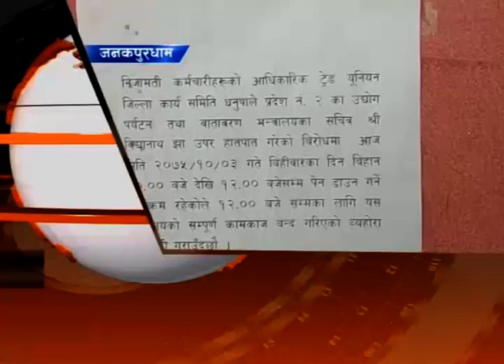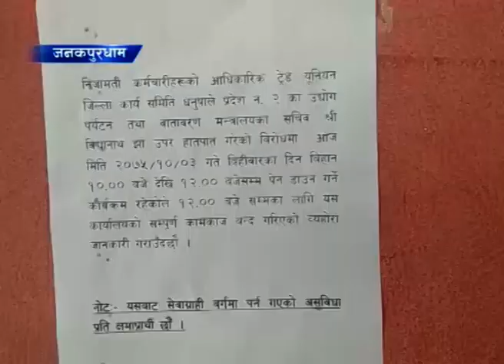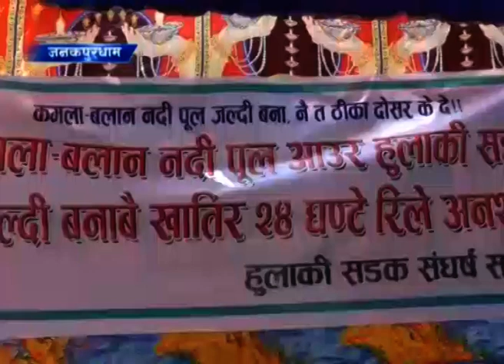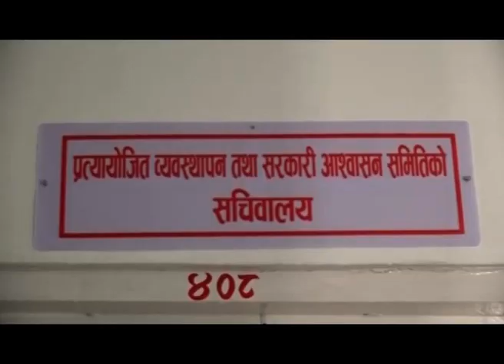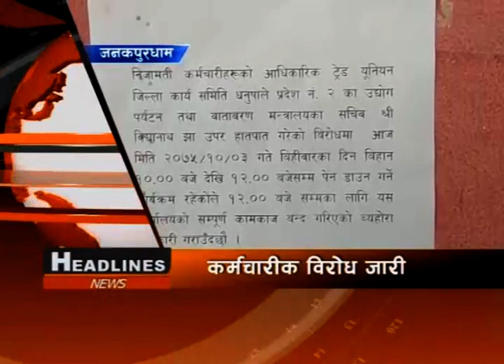Appan Tv News | January 17, 2019 | 3:00 PM